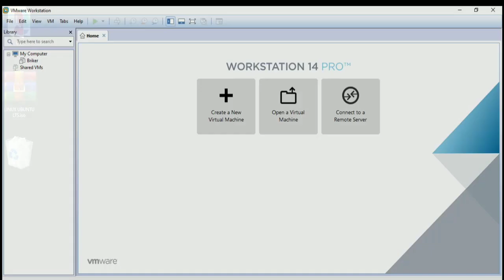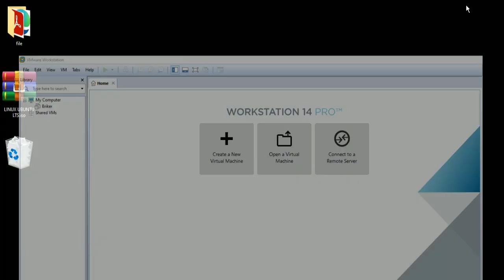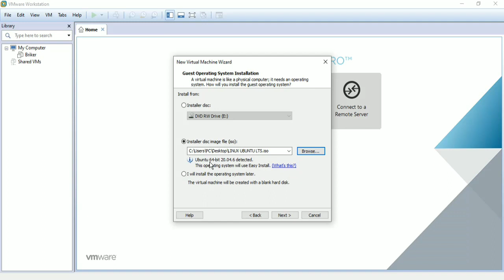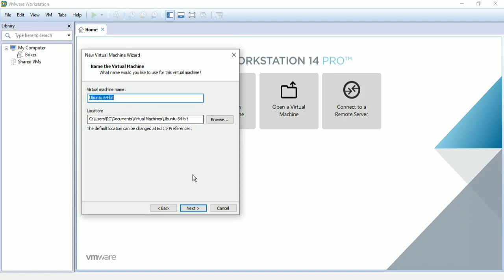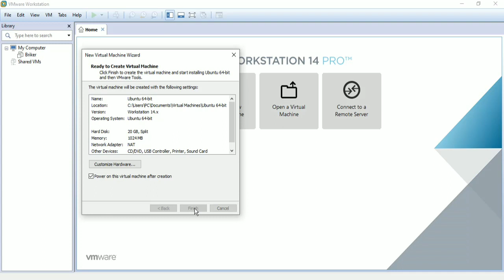menginstal Linux Ubuntu LTS